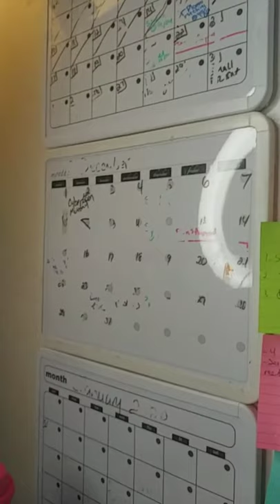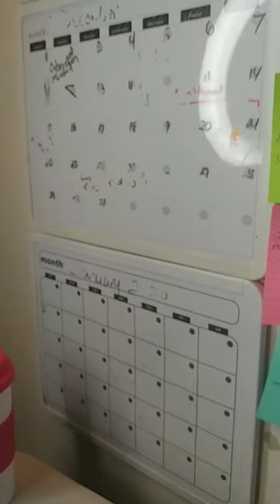EP: 42 of Coffee with Coach - Mastermind Monday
To join my FREE online community please head on over